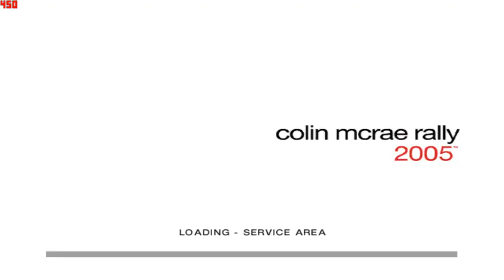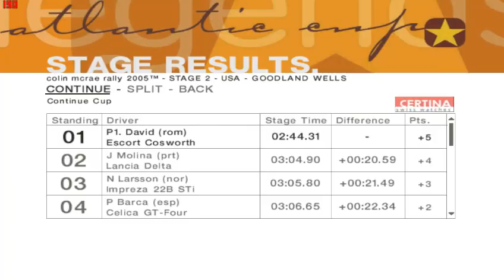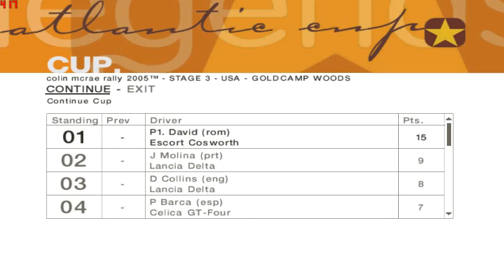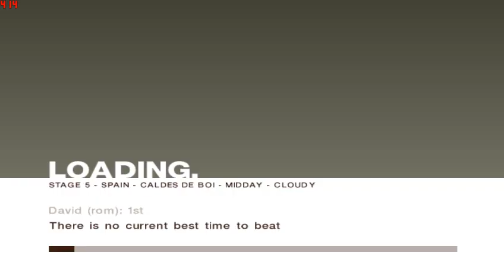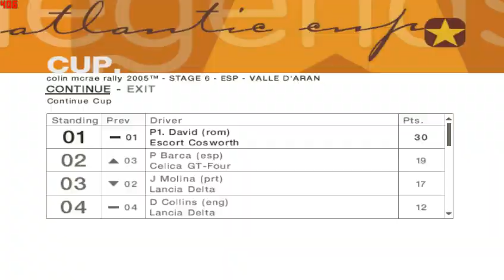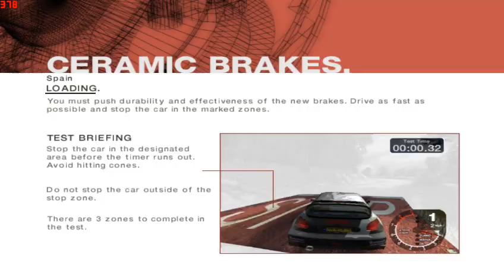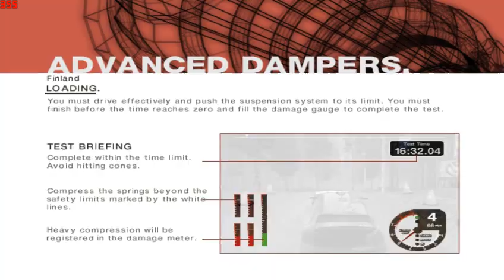Colin McRae Rally 2005 - Part 9 - Career - Legends Of Rally Atlantic Cup